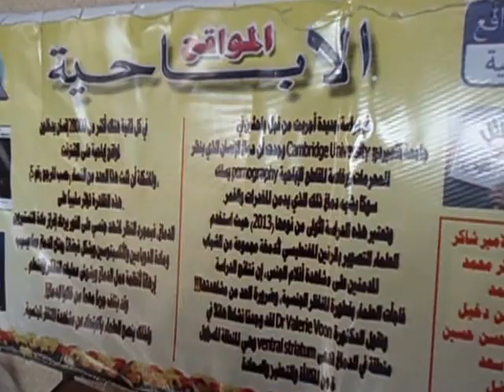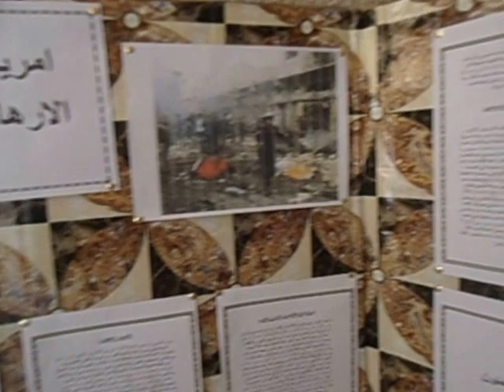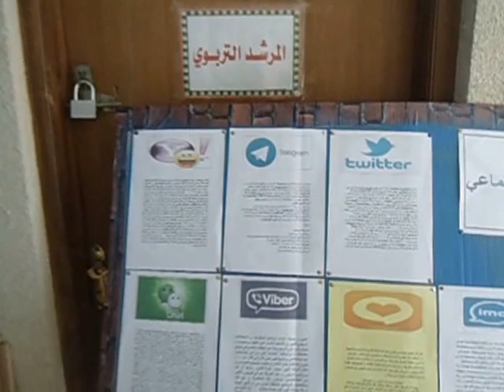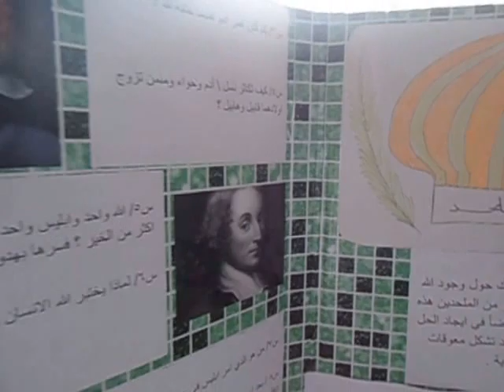هكذا كانت حدائقنا متنوعة الازهار والاشجار مثمرة بما نستطيع من تنوع معرفي,الوان وتصاميم ومواضيع,تحرر الطالب من القيود فانطلق مسرعا في فضاء الفكر الحر لمعرفة نفسه بصدق بلا تاثير وادلجة .مبروك للعراق نخبة رائعة من طلبة اعدادية العراق في معرض النشرات التي تقام لاول مرة بهذه الطريقة المميزة والمواضيع الحساسة جداً.